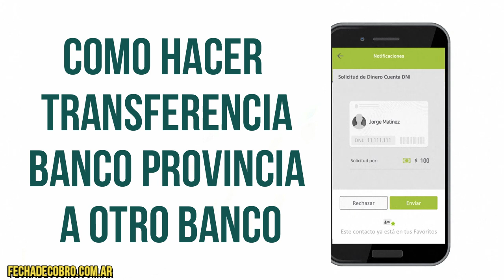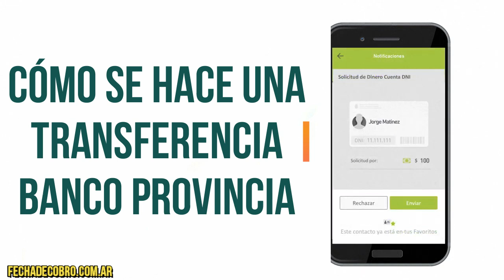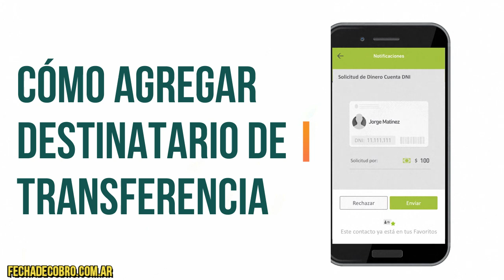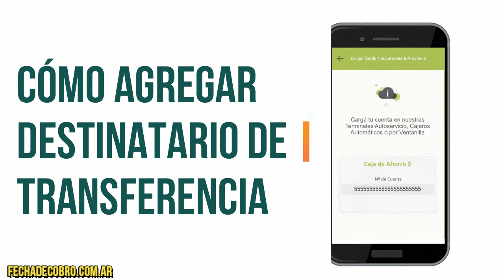¿Cómo realizar una transferencia bancaria por home banking Banco Provincia?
Te explicamos paso a paso como podes hacer  transferencia bancaria por home banking banco provincia.

También información para agregar un destinatario en tu cuenta del banco provincia para enviar dinero a otra cuenta.

00:40 Realizar transferencia home banking Banco Provincia
01:09 Cómo se hace una transferencia Banco Provincia
02:00 Cómo genero un Token Banco Provincia
02:19 Cómo agregar destinatario de transferencia Banco Provincia